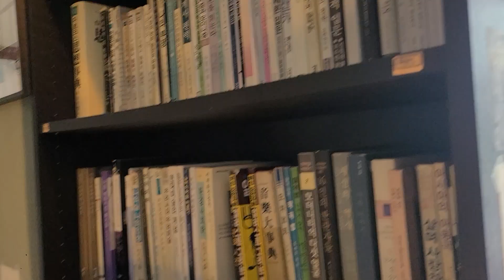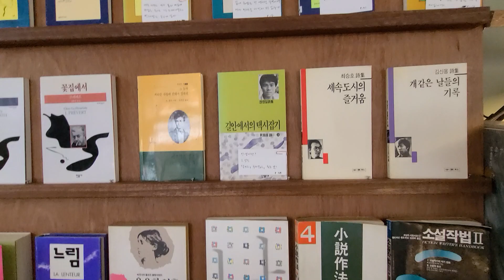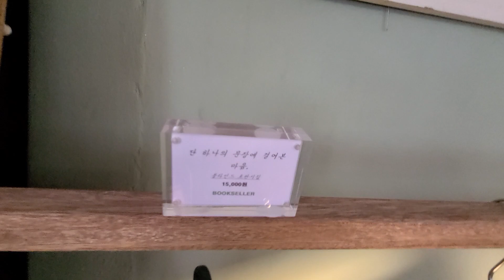[김광석거리] Book Seller - 중고서적 및 블라인드 초판시집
김광석거리 방천시장의 명물
수목금토 저녁 7시까지..